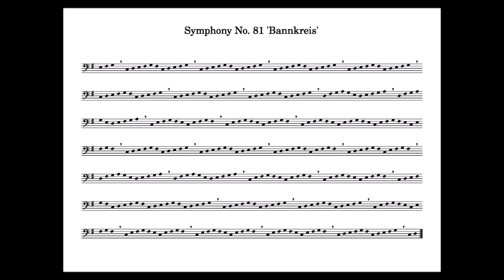Symphony No. 81 'Bannkreis' for electric guitar (2024) [MIDI mockup]